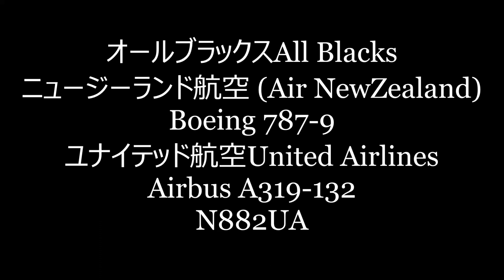✈✈RJAA 成田空港 元中国南方３１９飛来!!オールブラックスAll Blacks ニュージーランド Boeing 787-9 ユナイテッド航空Airbus A319-132N882UA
オールブラックスAll Blacks
ニュージーランド航空 (Air NewZealand)
Boeing 787-9
ユナイテッド航空United Airlines
Airbus A319-132
N882UA
四川航空 (Sichuan Airlines)
Airbus A330-243
日本貨物航空 (Nippon Cargo Airlines)
Boeing 747-8KZF/SCD